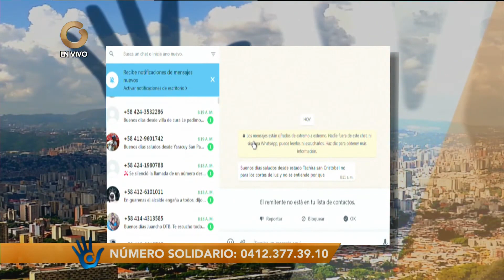El Solidario | NotiSolidario de Venezuela | Hoy jueves 06 de Julio 2023